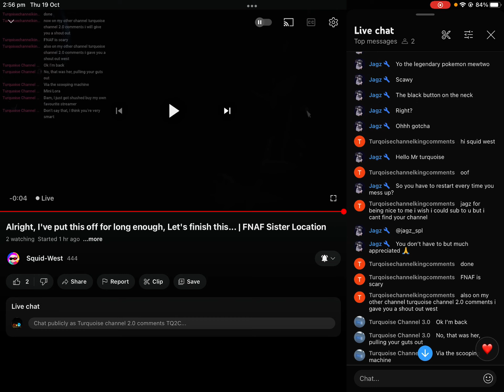Shout out to jagz